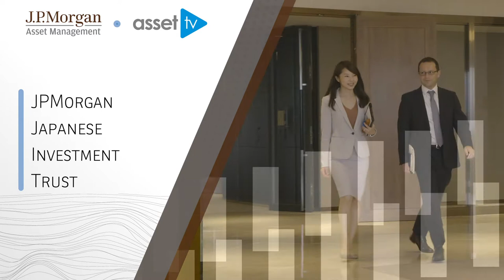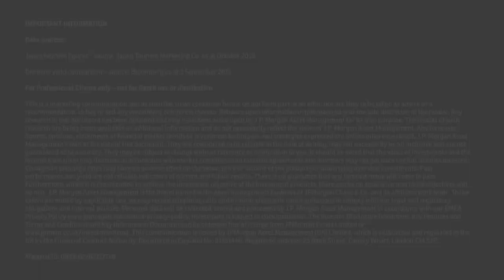Asset TV: JPMorgan Japanese Investment Trust plc focus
Asset TV interview portfolio manager Nicholas Weindling to understand what benefits the JPMorgan Japanese Investment Trust plc's resources provide when dealing in the Japanese markets.